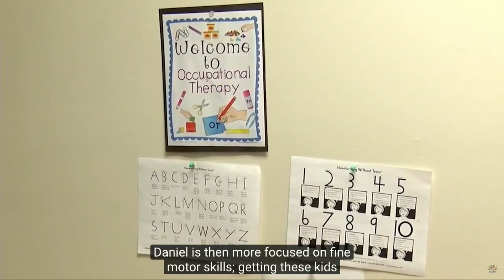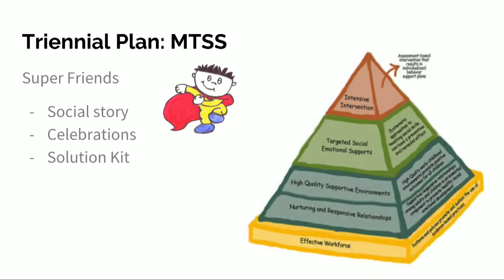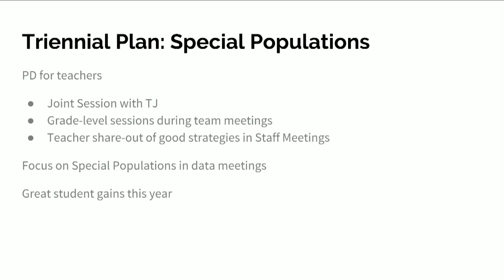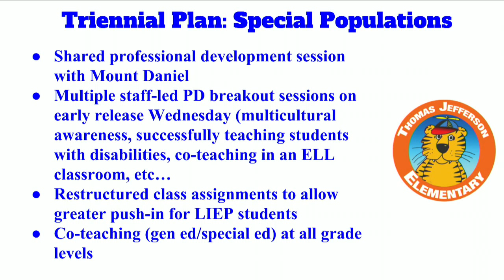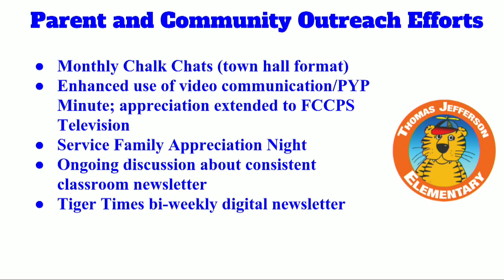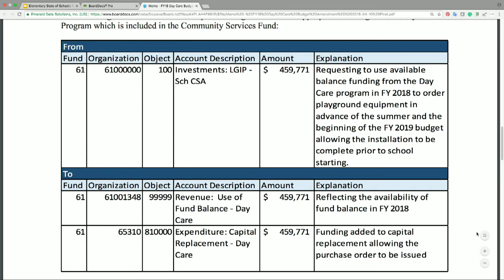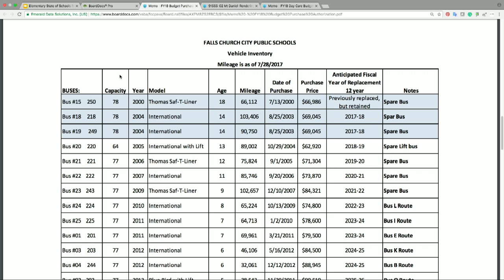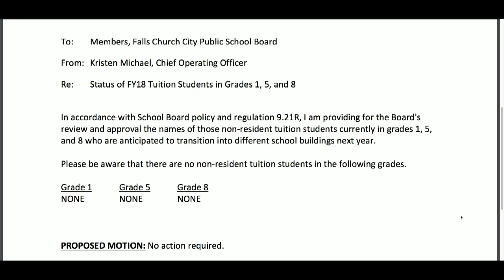Falls Church School Board - April 10, 2018